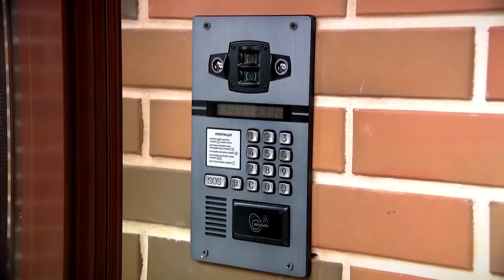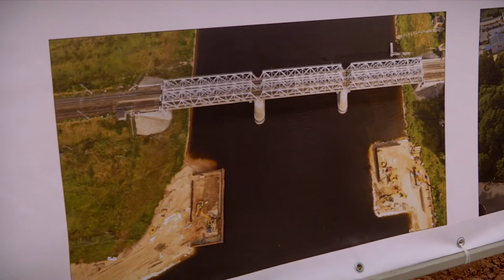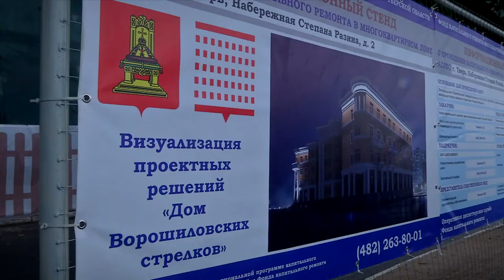Губернатор провел инспекцию по Твери